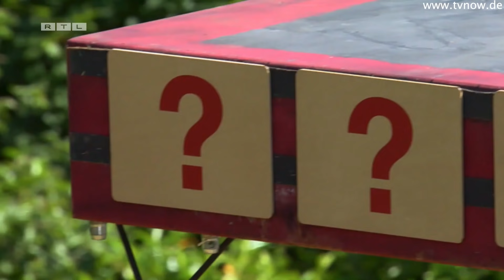Sommerhaus der Stars 2021, Selbsternannter Dämon Mike | Folge 4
In dieser Folge ziehen zwei neue Mitbewohner ein, Jana und Sascha. Sie sind voller Lebensfreude und Spiritualität. Die anderen Mitbewohner können leider nicht viel anfangen mit denen, da sie deren Interessen nicht teilen. Auch in dieser Folge ist Mike sehr präsent und spielt dämonische Psychospiele.

Hier ist der Link zu Folgen zum Sommerhaus der Stars bei TV Now: